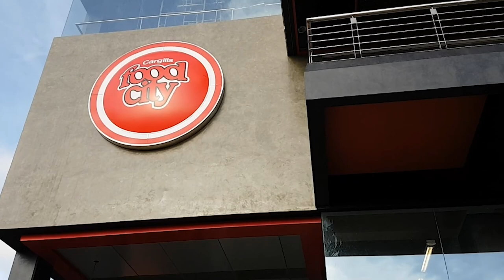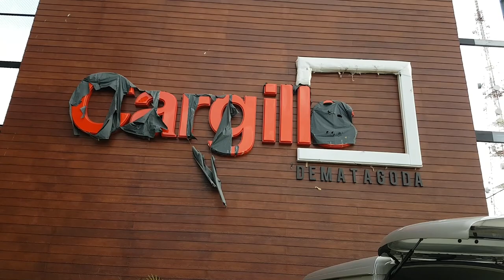cargills food city wall art dematagoda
wall art for new Cargill's square- dematagoda .colombo

freehand drawing and painting on cement wall
size 40 feet x 10 feet
painted with weather shield paints
coating with UV coat
finished time - 7days